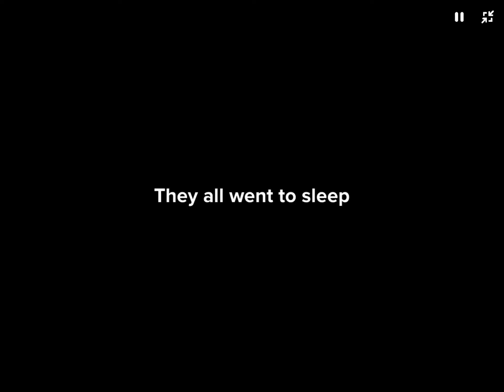Our crazy adventures part 1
This is one of my favorite videos this year! I hope you enjoy this video